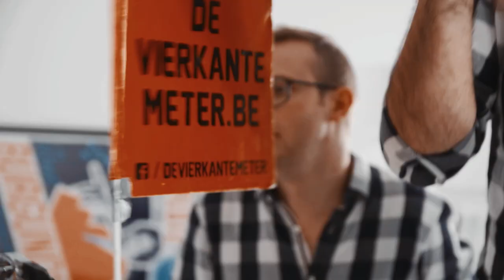DE VIERKANTE METER - Upside down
DE VIERKANTE METER (devierkantemeter)